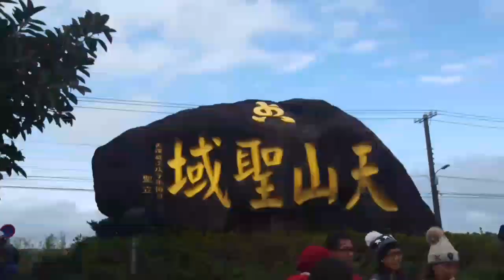Cherry Blossoms ( Sakura ) in Taiwan // Tian Yuan Temple (Tamsui)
Hello guys we visisted Tianyuan Temple during our day off. I hope you like it.

Support my new channel. From now on I will post my vlogs in my new channel.